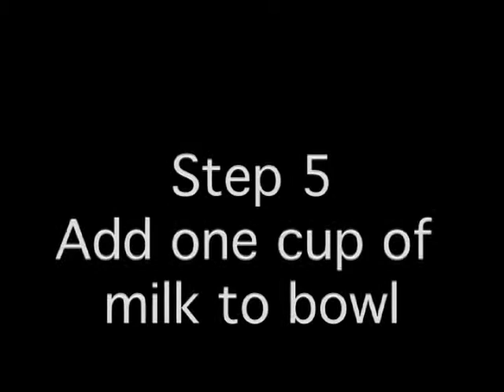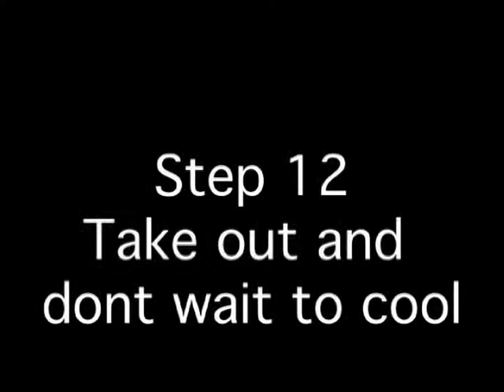how to make brownies